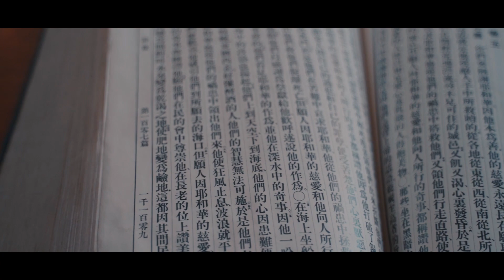Celebrate Chin & Teng